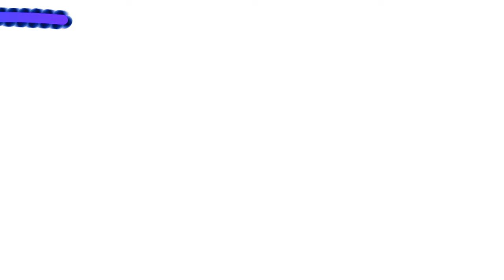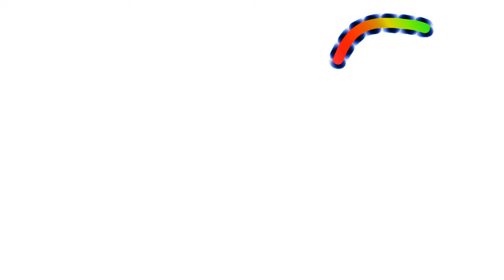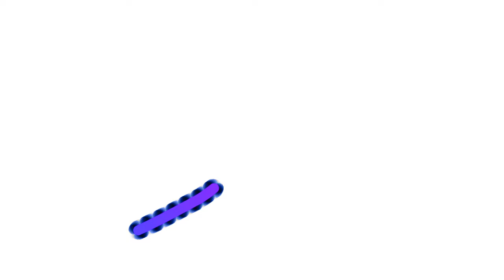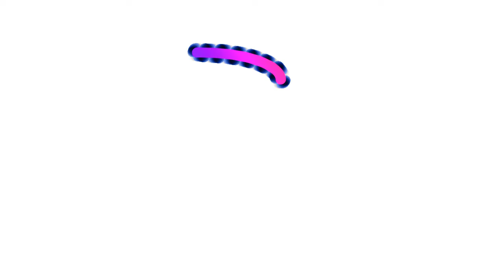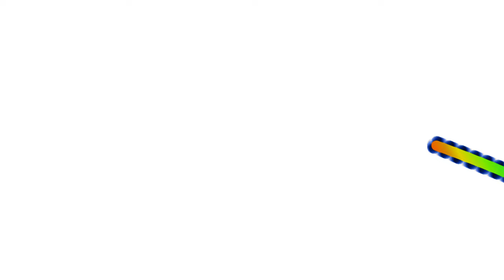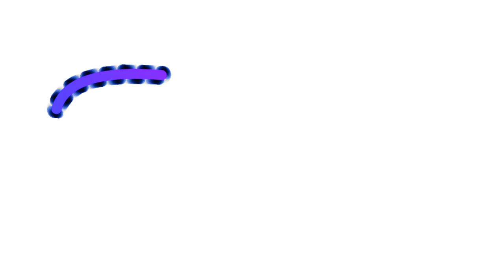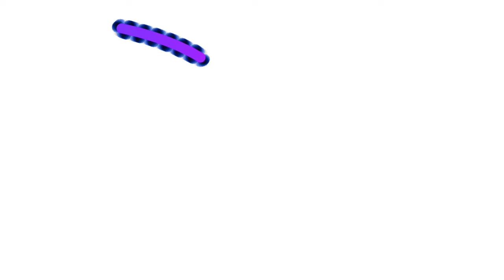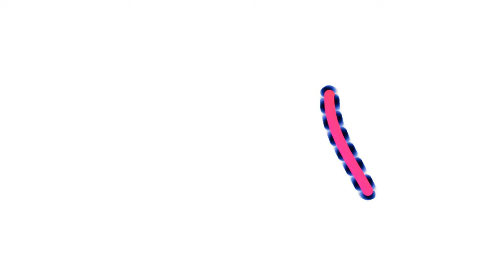Katzenspiel - Laserlichtpunkt - 1 STUNDE - Videospiel für Katzen! Bunter Wurm zum Fangen 🐈 Fernseher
Gefällt deiner Katze unser Katze Spiel? Dann schau dir mehr Katzenvideos von uns an!